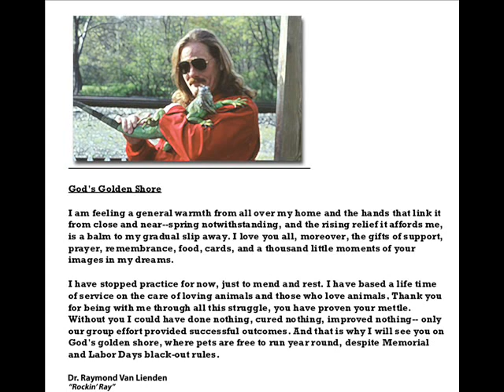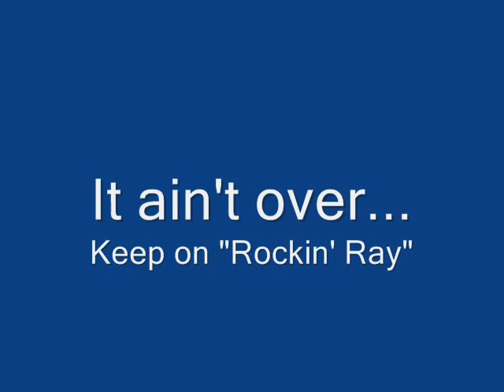Raymond Van Lienden Rockin Ray